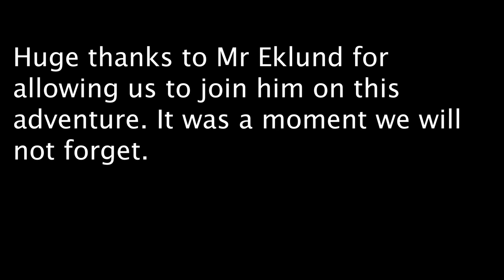God's Country Kings Episode 2. Mishap Mulies and a Memorable Bull